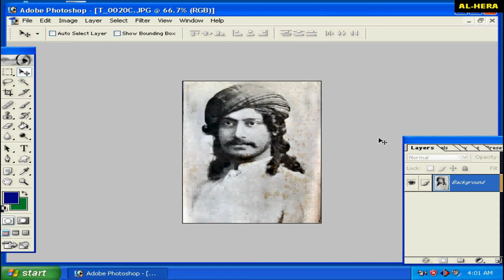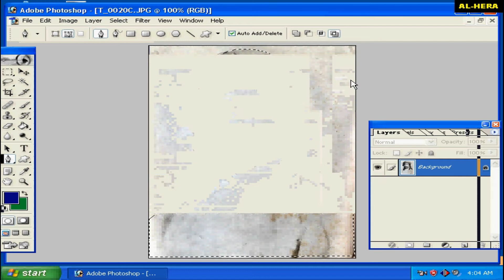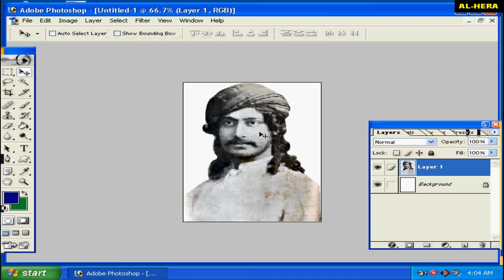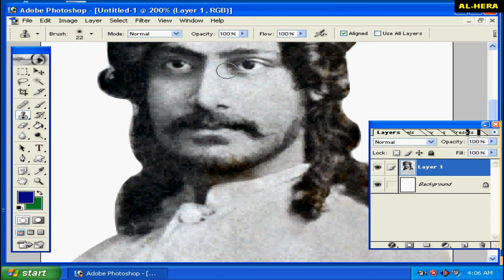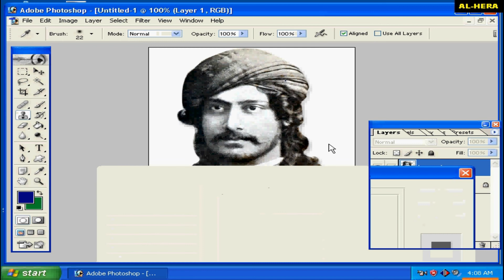#19 সাদা কালো ছবিকে কালার দিয়ে ডিজাইন করুন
ভিডিওটি দেখার পরেও যদি আপনাদের কোথাও বুঝতে সমস্যা হয় আমাদের এই ভিডিওর description-এ কমেন্ট করে লিখে দিবেন যে আপনাদের কোথায় সমস্যা হয়েছে আশা করি  সমস্যা সমাধান করার চেষ্টা করব।

আর আমাদের চ্যানেলের আরো নতুন নতুন আপডেট ভিডিও আপনারা যদি সহজে পেতে চান তাহলে চ্যানেলটিকে সাবস্ক্রাইব করে রাখুন এবং পাশের বেল আইকনটি ক্লিক করে রাখুন তাহলে সব ভিডিও গুলো আপনারা সহজেই পেয়ে যাবেন।

ভিডিওটি যদি ভালো লাগে  তাহলে ভিডিওতে একটি লাইক দিয়ে দিবেন এবং বন্ধুদের কাছে শেয়ার করে দিবেন।